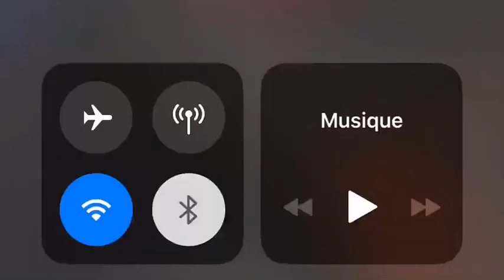Les sourds - muets